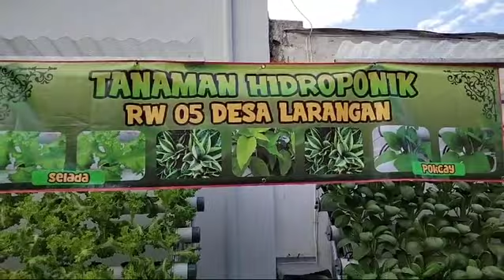Urban Farming Sidoarjo Menuju Desa Hidroponik Larangan